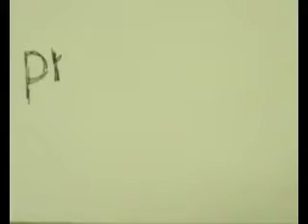ANIMAK FMK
reklama na fakultu masmediálnej komunikácie UCM v TT